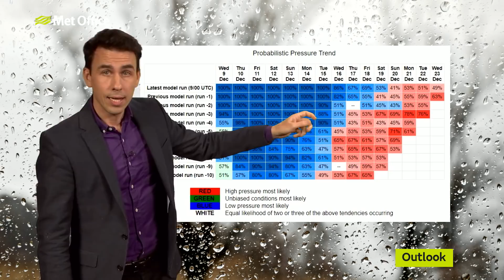10 Day Trend – low vs high, which will win? 09/12/20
With high pressure to the east of the UK and low pressure to the west, we are stuck in the middle of a battleground at the moment. But will high pressure or low pressure take control and dominate the UK’s weather during the next 10 Days?

Met Office Meteorologist Aidan McGivern has this week’s 10 Day Trend.